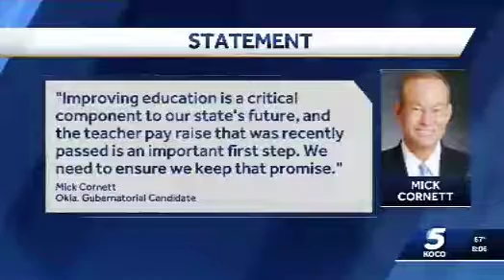DE KOCO 5,6,8 am June 24 '18